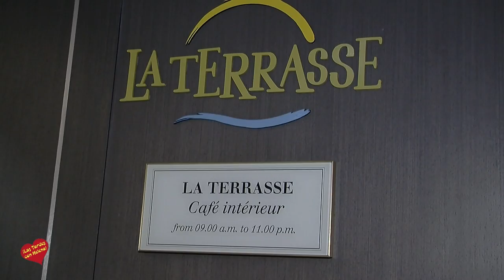Cóctel de bienvenida 2º Premios Internacionales y X Premios Ramos Comunicaciones